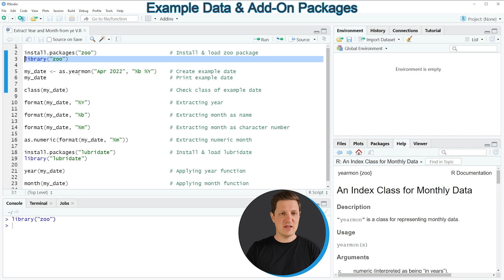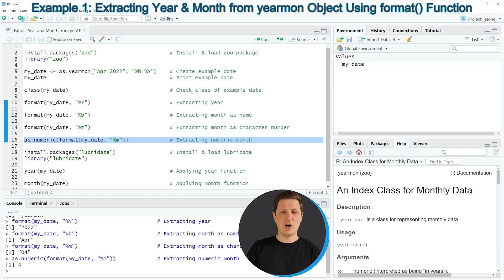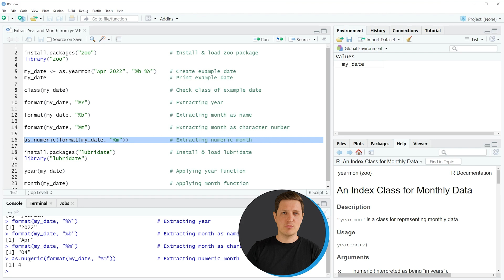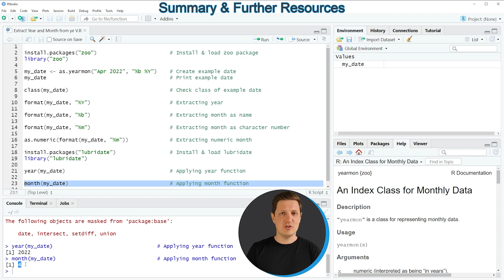Extract Year and Month from yearmon Object in R | zoo & lubridate Packages | Using format() Function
How to extract the year and month from a yearmon Object in the R programming language. More details
R code of this video:

install.packages("zoo")                       # Install & load zoo package
library("zoo")

my_date ‹- as.yearmon("Apr 2022", "%b %Y")    # Create example date
my_date                                       # Print example date

class(my_date)                                # Check class of example date

format(my_date, "%Y")                         # Extracting year

format(my_date, "%b")                         # Extracting month as name

format(my_date, "%m")                         # Extracting month as character number

as.numeric(format(my_date, "%m"))             # Extracting numeric month

install.packages("lubridate")                 # Install & load lubridate
library("lubridate")

year(my_date)                                 # Applying year function

month(my_date)                                # Applying month function